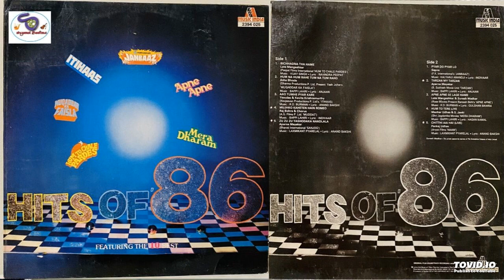OLD IS GOLD I HITS OF 86 I LP RECORD I LATA ,KISHORE,ASHA,RAFI,OTHERS @ EVERGREEN HINDI MELODIES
Team